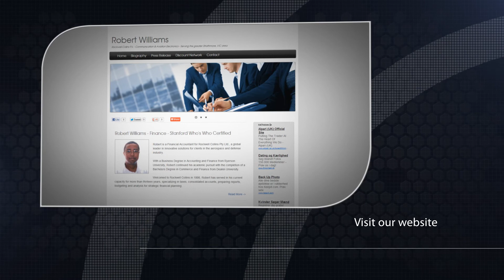Robert Williams - Finance - Stanford Who's Who Certified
Robert Williams is a Certified Financial Accountant, specializing in providing innovative solutions for clients throughout Melbourne, Australia.